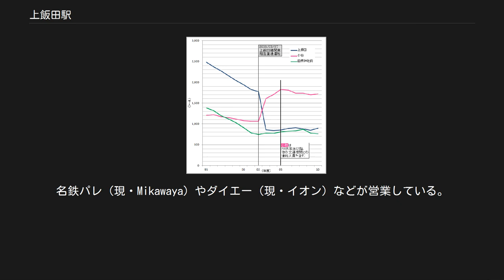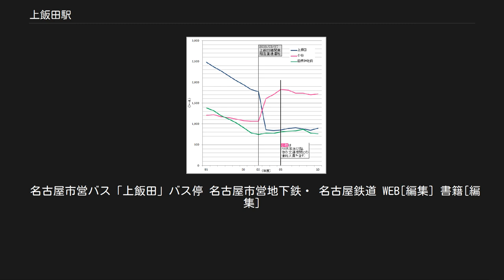上飯田駅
上飯田_(名古屋市)
上飯田駅（かみいいだえき）は、愛知県名古屋市北区上飯田通1丁目にある、名古屋鉄道（名鉄）・名古屋市営地下鉄の駅。
駅番号は名鉄がKM13、名古屋市営地下鉄がK01。
 上飯田連絡線株式会社が施設を所有している。
名鉄の小牧線と、名古屋市営地下鉄の上飯田線が乗り入れる。
名鉄と名古屋市交通局の共同使用駅であり、名鉄が管轄している。
 1971年（昭和46年）の市電廃止後、名古屋の都心部へ向かうにはここから市バスに乗り換えるか、1km南方にある平安通駅まで徒歩で乗り換える必要があった。
当駅から平安通駅まで、朝夕の通勤ラッシュ時には多くの人が歩いていた。
名鉄パレ（現・Mikawaya）やダイエー（現・イオン）などが営業している。
地上駅時代は終端部の先に「名鉄上飯田ビル」（3階から上が公団住宅（上飯田第1公団）で、地下1階から地上2階は名鉄の区分所有する地下1階、地上10階建ての建物、土地はすべて名鉄の所有。
）という駅ビルがあり、これは地下駅移転後も現存する。
また、旧上飯田駅の2階へはシャッターが閉められており、現在立ち入る事は出来ない。
 島式ホーム1面2線を有する地下駅で、可動式ホーム柵が設置されている。
ホームは6両まで対応している。
上飯田線は開業時点では名城線としか交差していないが、名城線より造られた時期がかなり遅いため当駅のホームは地上から約21mの深さにあり、かなり深い位置にある。
 小牧寄りに引き上げ線があり、当駅止まり最終列車がここで夜間滞泊した後、翌朝の当駅始発平安通行きとなる。
それ以外はすべて直通運転である。
 当駅は名鉄管理であるが、乗車券確認システムは非導入である。
 当駅は上小田井駅と同様に名鉄管理であるため窓口でミューチケットや名鉄の企画乗車券が購入可能。
逆に名古屋市交通局の一日乗車券などは自動券売機でのみ発売。
manacaは名鉄仕様のもののみ発売している。
名古屋市交通局単独の定期券は購入できないため、平安通駅や大曽根駅などで購入することになる。
 駅名標は名鉄仕様と名古屋市交通局仕様が混在している。
時刻表は犬山方面は名鉄仕様のものが、平安通方面は名古屋市交通局仕様のものが設置されている。
駅構内の案内サイン類やホームの自動アナウンスは名鉄仕様である。
 名鉄上飯田駅（青）の年間乗車人員の推移（愛知統計年鑑による数値[W 3]）。
上飯田連絡線の開通で途中駅となり、利用者が減少した。
 2003年の地下鉄上飯田線開業後は、地下鉄直通を含まない名鉄だけの利用者は少なくなっている。
 2017年度は17,188人（名鉄連絡含む）である。
ちなみに地下鉄だけの場合、一日平均乗車人員は2,554人、2017年度（平成29年度）で妙音通駅に次いで利用客が少ない。
 上飯田駅で誤って降車してしまうのを防止するためか、味鋺駅発車後の次駅放送並びに上飯田駅到着前の到着放送には、「地下鉄名城線をご利用のお客様は、終点の平安通までご乗車ください」旨のアナウンスが流されている。
 上飯田バスターミナル関連系統 上飯田線開業前の停留所名は「上飯田町」だった。
昔より本数は減ったものの名古屋駅や栄へ向かうバスは現在も多数運行されている。
しかしここから地下鉄を利用すると平安通駅でも乗り換えが生じるため、乗り換える客は少ない。
 名古屋市営バス「上飯田」バス停 名古屋市営地下鉄・ 名古屋鉄道 WEB[編集] 書籍[編集]